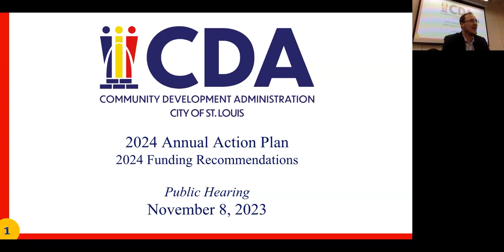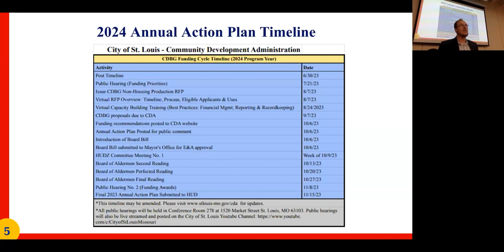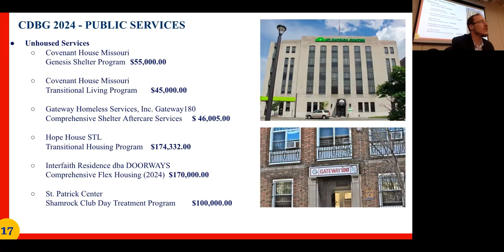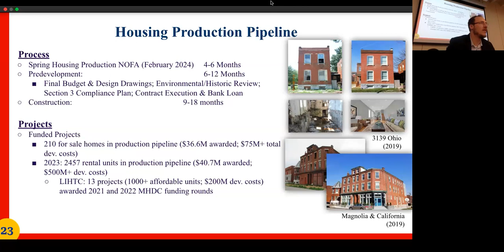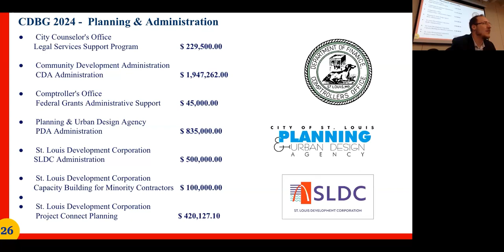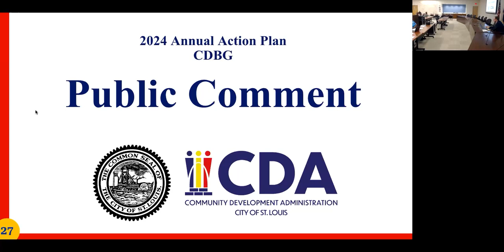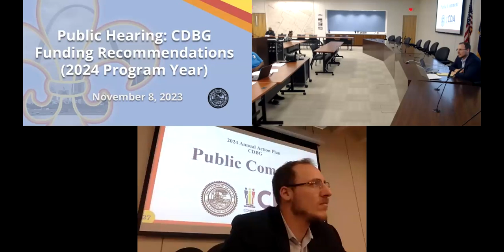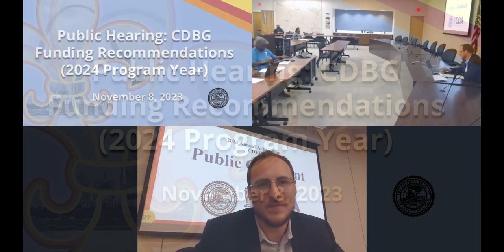Public Hearing: CDBG Funding Recommendations (2024 Program Year) - November 8, 2023